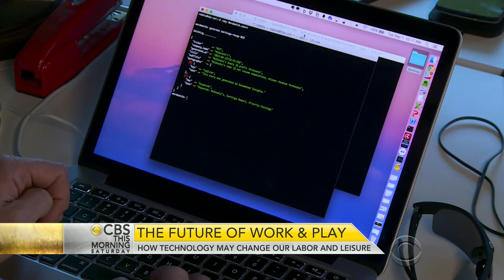How technology may change our labor and leisure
As artificial intelligence continues to improve, many experts are predicting that the demand for workers, from taxi drivers to lawyers, will be drastically reduced. For example, the Associated Press now uses a computer program to write their earnings reports and some of their narrative driven stories – even journalists aren’t safe. Anthony Mason reports on how AI could revolutionize human employment.